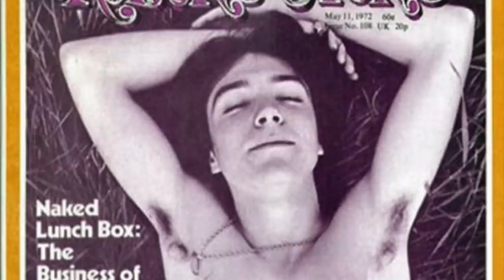He flat out REJECTED HER OFFER of a physical relationship saying she just wasn't "DIRTY" ENOUGH!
A look at the classic 1970's show "THE PARTRIDGE FAMILY" and how & why David Cassidy flat out turned down his beautiful co-star's advances!